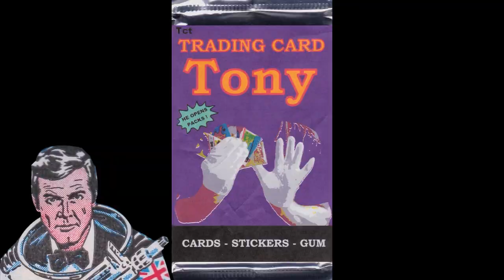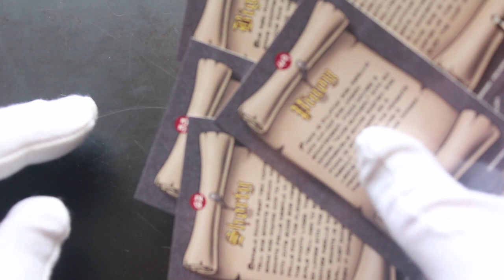Trading Card Tony #533 - Homies - Pack Opening!